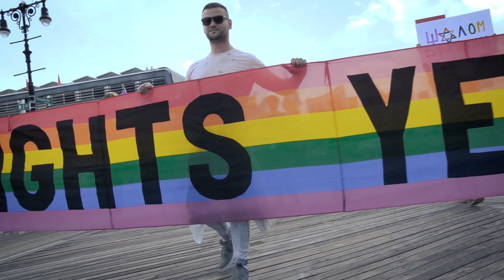Brighton beach Pride '18 - one shot